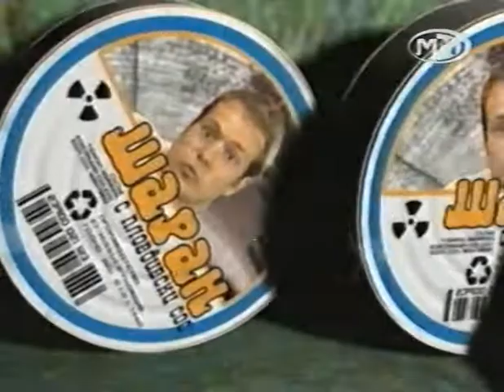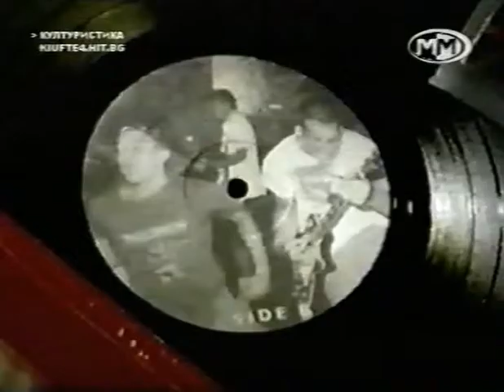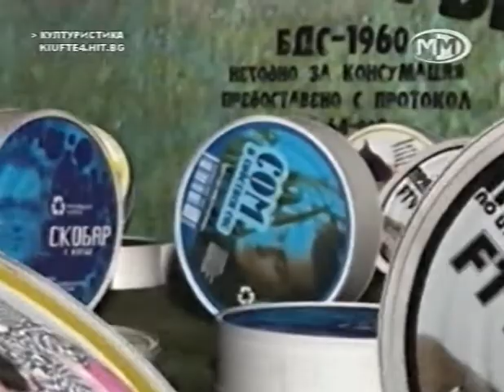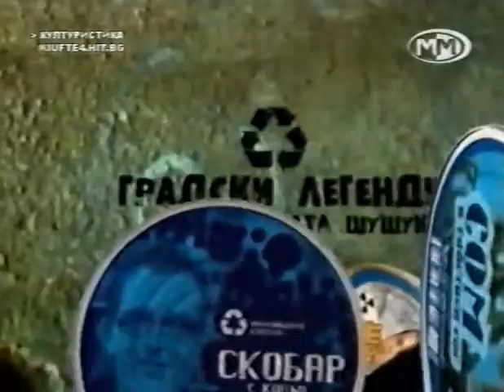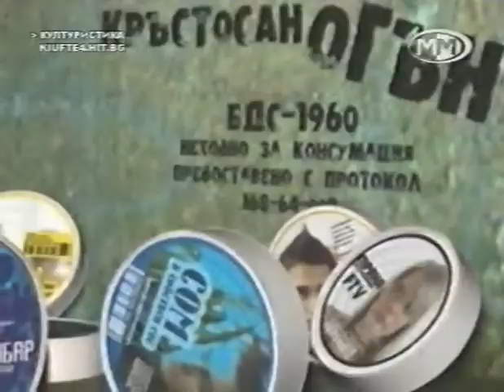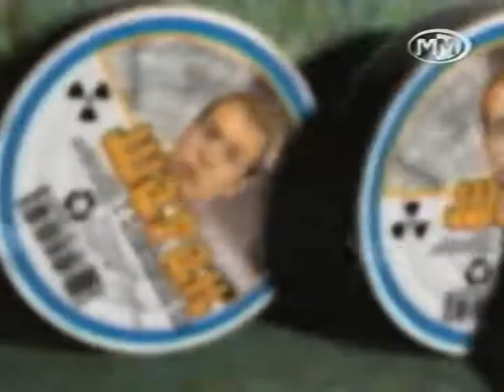Културистика - цяло предаване (интервю с Мишо Шамара)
Запис на предаването по телевизия ММ с водещ Михаил Кунчев (Missues), 2005г.